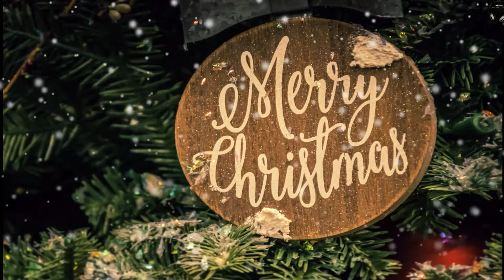Top Instrumental Christmas Music Mix | Merry Christmas | 2 Hrs. | Musical Shower 🎹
A Christmas Prayer of Good Wishes: May you be filled with the wonder of Mary, the obedience of Joseph, the joy of the angels, the eagerness of the shepherds, the determination of the magi, and the peace of the Christ child. Almighty God, Father, Son and Holy Spirit bless you now and forever.

Enjoy this Christmas festive with this beautiful music.

About Musical Shower:
Musical Shower is the spot where people can get the most effective Music for various needs like for Stress Relief, Meditation, A good deep Sleep (especially for people with Insomnia), Relaxation, Study, Healing, Mental Wellness, Motivational, Positive vibes and much more. You can use various music compilations available on this channel to relax and bring out the calmness and peace of mind. Thank You for all your Love.

Credits:
Photos and Videos taken from Pexels and Pixabay